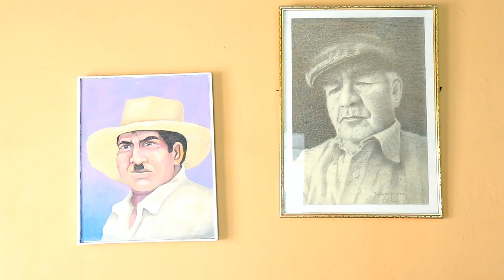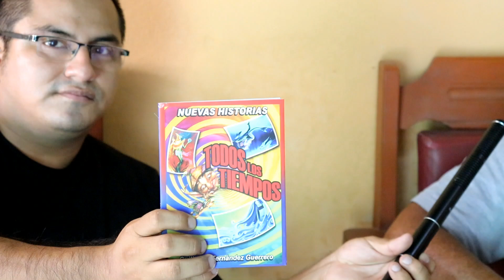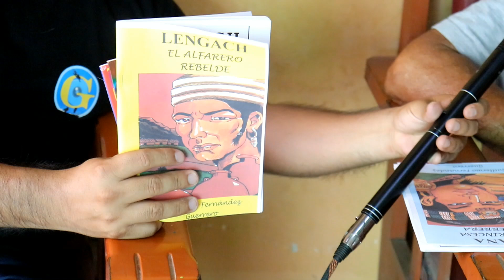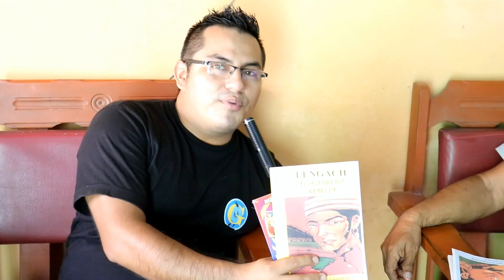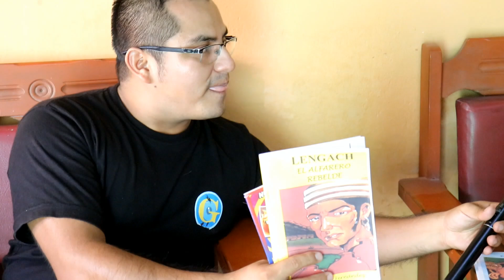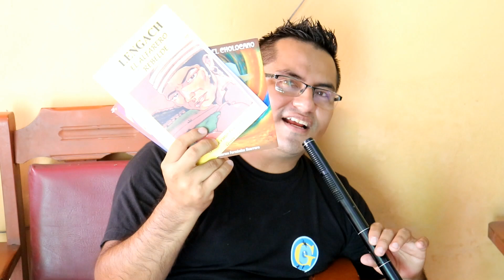entrevista al profesor guillermo fernandez 2020 movie